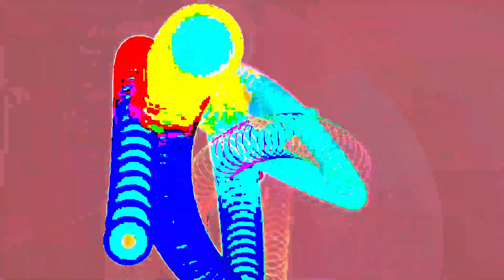Movie 24 07 16 17h49m07s